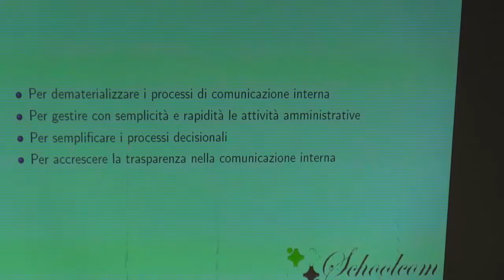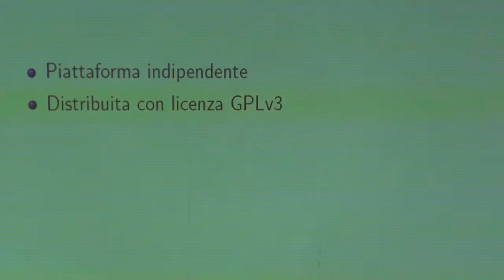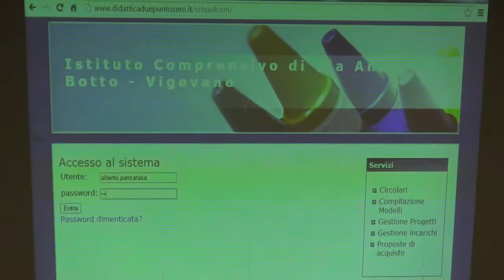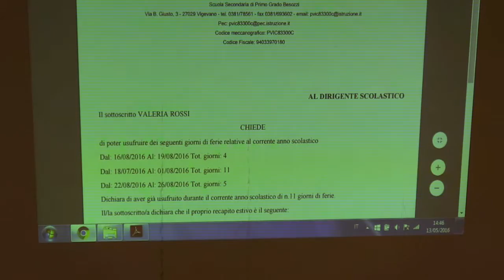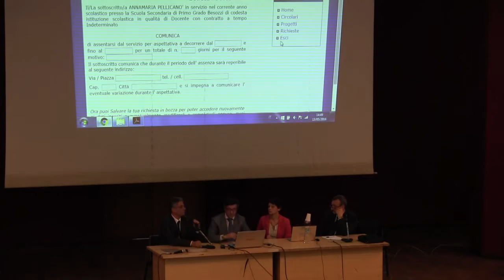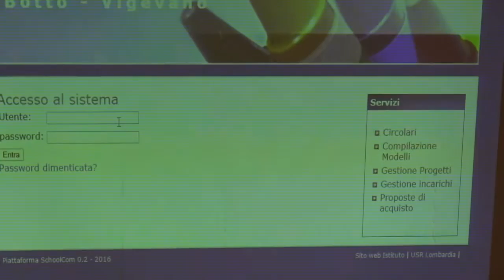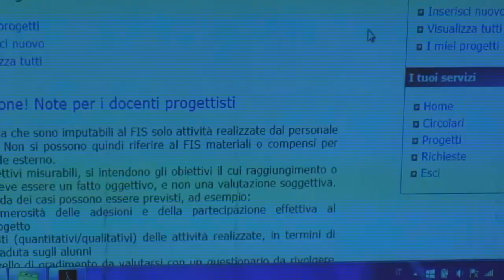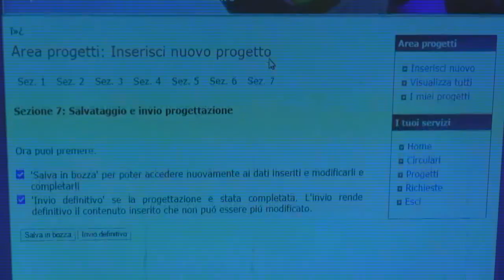09 - Gasw 2016 - Marzio Rivera e Alberto Panzarasa aprono la sessione pomeridiana con Schoolcom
Dopo l'introduzione di Andrea Smith e Renata Durighello, i dirigenti scolastici Marzio Rivera e Alberto Panzarasa illustrano nella sessione pomeridiana della Giornata aperta sul web 2016 la piattaforma free Schoolcom, che contribuisce in modo determinante alla scomparsa della tradizionale modulistica su carta.